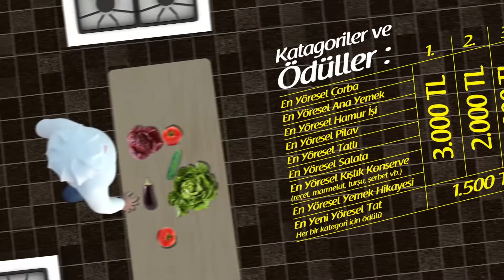Bilge Şehir Kocaeli / Köylü Teyze